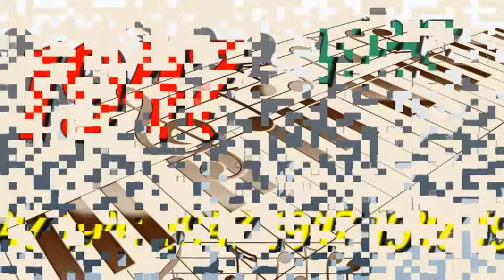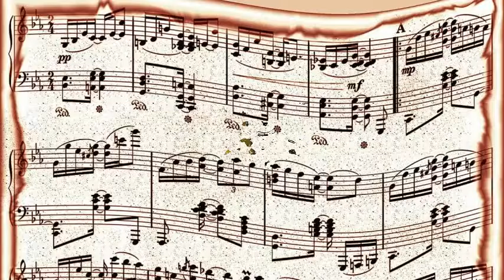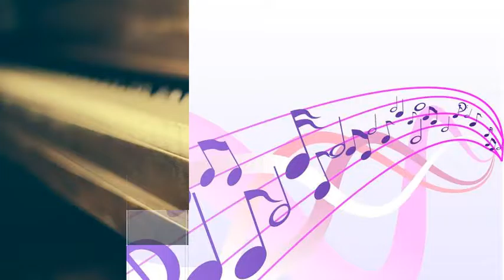Frankie Carle - Corabelle